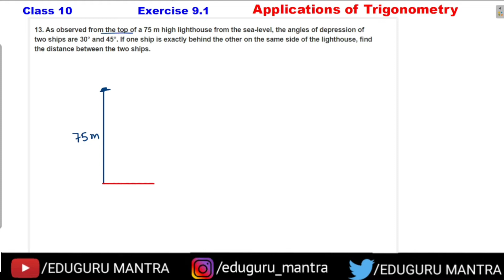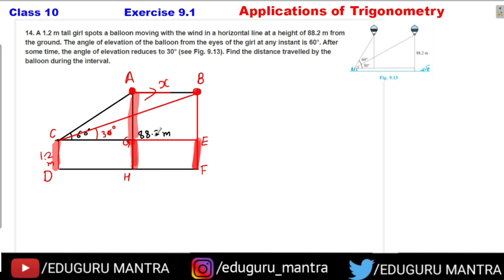Class 10 | Exercise 9.1 | Ques 13 , 14 Applications of Trigonometry | Ncert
In this video we explained Ques 13 , 14 of Exercise 9.1 class 10

Follow the below-mentioned playlist to watch all video of class 10 maths chapterwise:

Learn Maths by Er. Gurpreet Singh Arora , Your Maths Teacher sharing CBSE videos.
For daily Interesting puzzle question